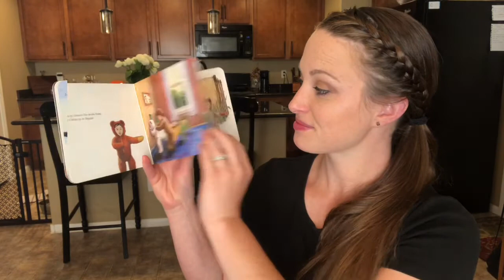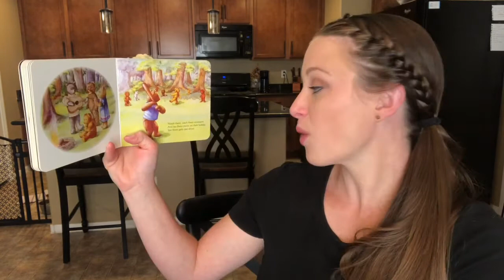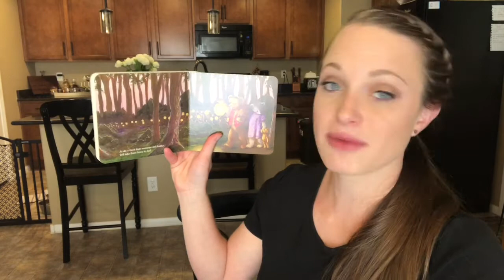The Teddy Bears’ Picnic PRESCHOOL READ ALOUD